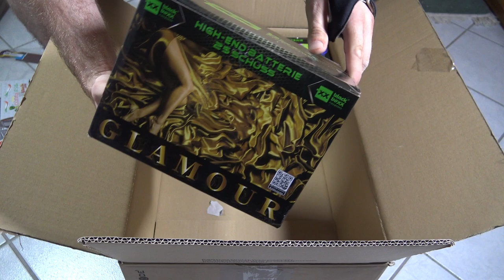150 € FEUERWERK Unboxing | PYROWEB | Vorfreude | PyroMotteFullHD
Jetzt heißt es: AUSPACKEN :-)

* Kamera, Camcorder, Videoequipment:

Pyro-Equipment:

2 Kanal-Funk-Zündanlage
4 Kanal-Funk-Zündanlage
10 Kanal-Funk-Zündanlage

KEEP WATCHING.